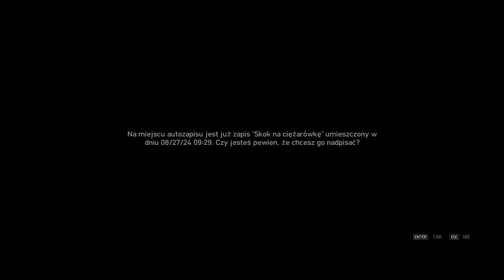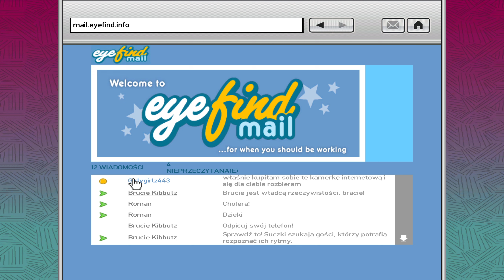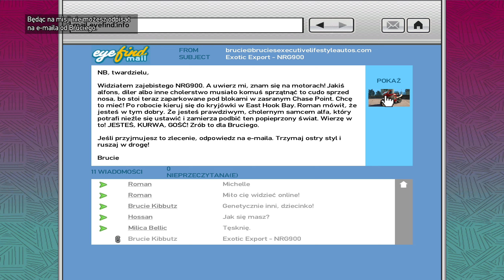Zlecenia - Grand Theft Auto IV #20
Grand Theft Auto IV to jedna z najbardziej kultowych gier akcji wszech czasów, stworzona przez Rockstar North i wydana przez Rockstar Games w 2008 roku. Wcielamy się w postać Nico Bellica, imigranta z Europy Wschodniej, który przybywa do  miasta Liberty City w poszukiwaniu amerykańskiego snu. Historia Nico to pełna zwrotów akcji opowieść o zemście, przestępczości i nadziei na lepsze życie.